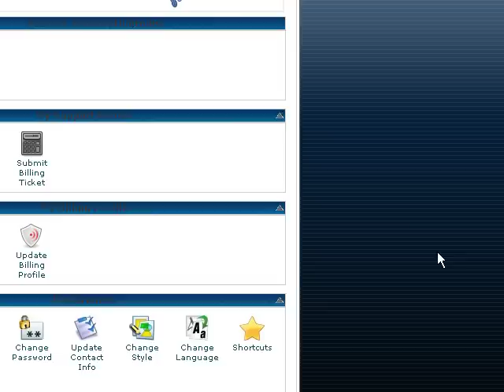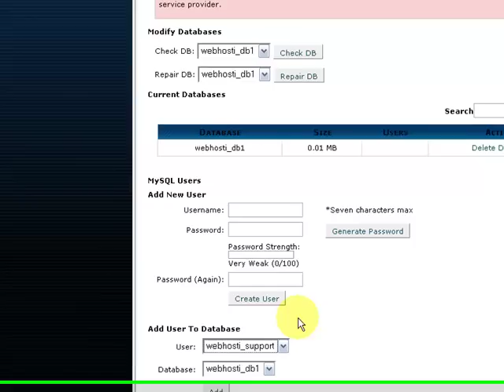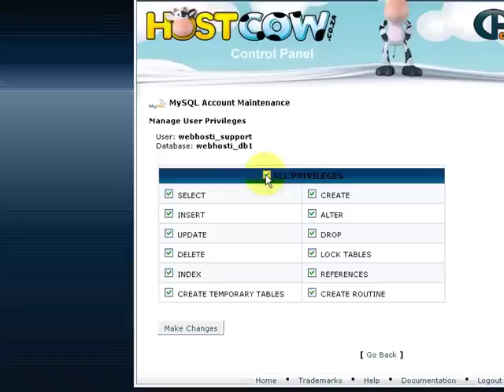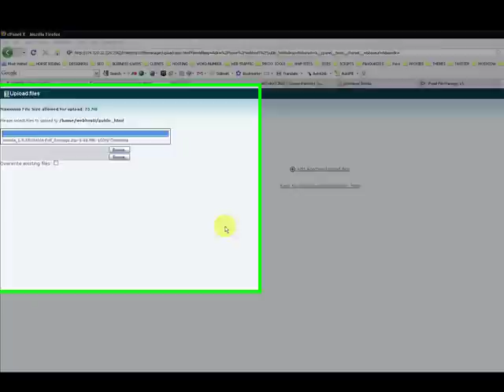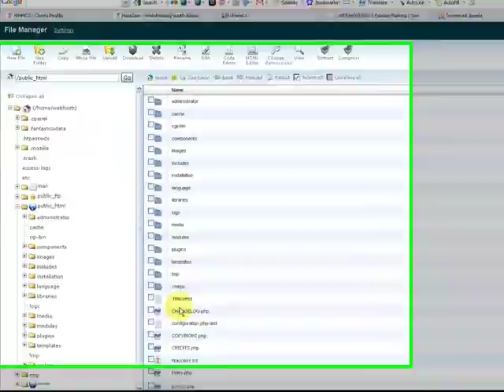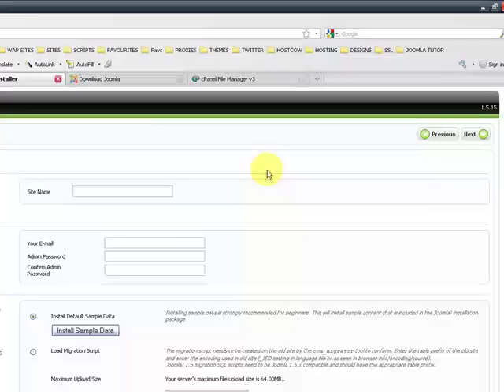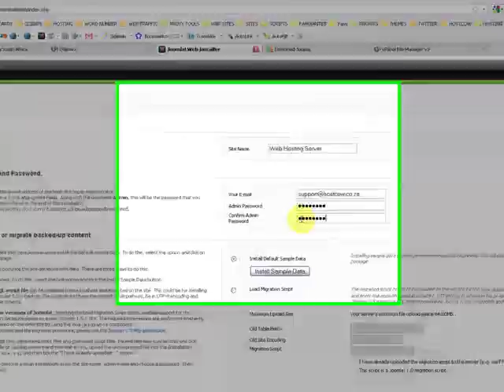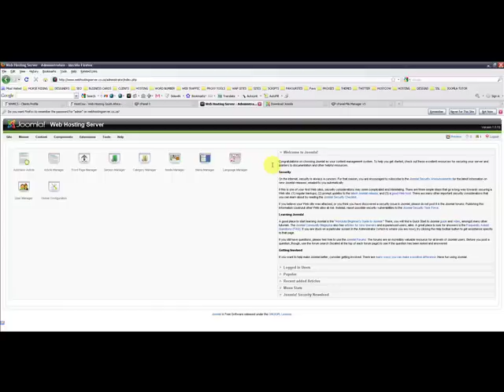How To MANUALLY Install Joomla 1.5 With cPanel - MySQL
You can follow these instructions if you want to perform a manual installation of Joomla for your web site. We make use of cPanel - MySQL, download the joomla package from joomla.org. This will be the manual way to install joomla 1.5 on your domain.